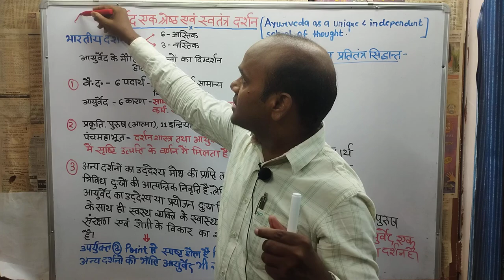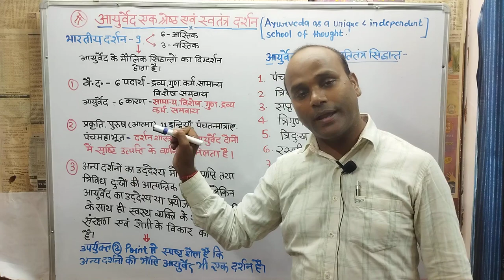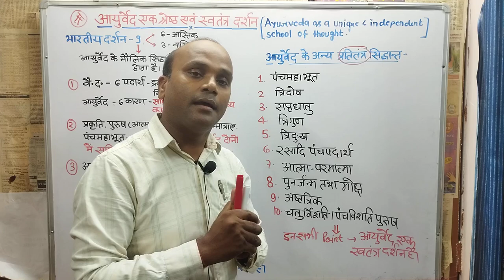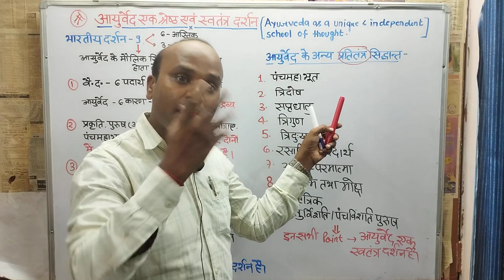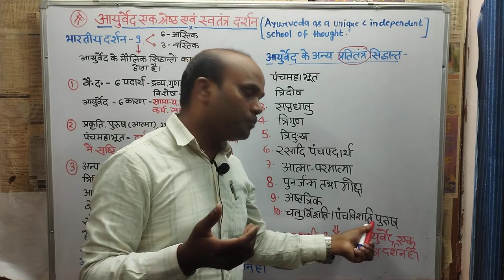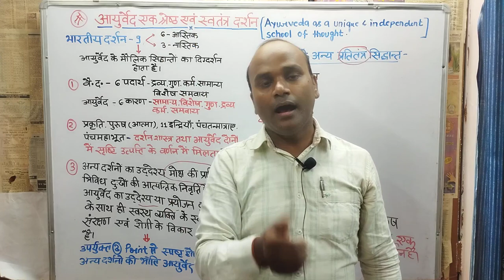आयुर्वेद एक श्रेष्ठ एवं स्वतंत्र दर्शन, Ayurveda as a unique and independent school of thought,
Ayurveda as a unique and independent school of thought
Ayurveda kya hai
Darshan kya hai
what is darshan
Padarth vigyan bams first prof
padarth vigyan
Bams first prof
Ncism syllabus
samhita adhyayan
Gyaan ganga Ayurveda classes